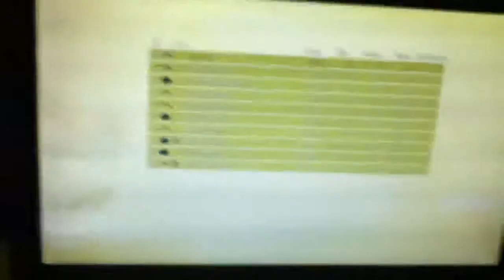Fishboy black ops letsplay